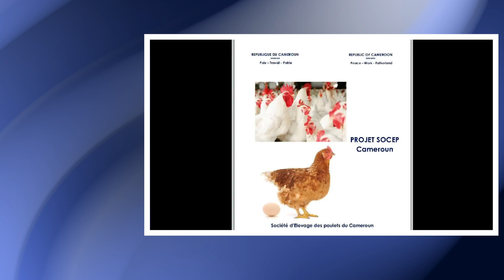63 projets pour investir en Afrique (Ep 1/3)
Ta générosité changera la vie de plusieurs familles.
(100% des fonds seront utilisés pour ce programme.)

Partage ceci à tous tes contacts (c'est une action concrète et efficace pour faire émerger l'Afrique rapidement et durablement). Sois acteur du changement de l'Afrique, et non spectateur !

★☆★ 🎁 TON BONUS SPECIAL 🎁 ★☆★
Télécharge GRATUITEMENT mon e-book sur les 10 règles à suivre pour investir en Afrique

★☆★ BESOIN DE CONSEILS ET D’ACCOMPAGNEMENT ? ★☆★